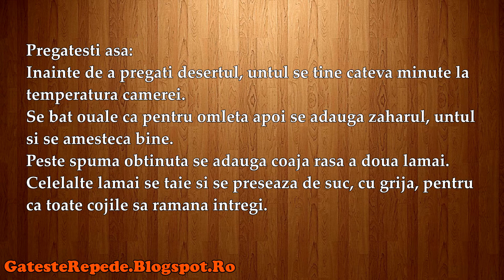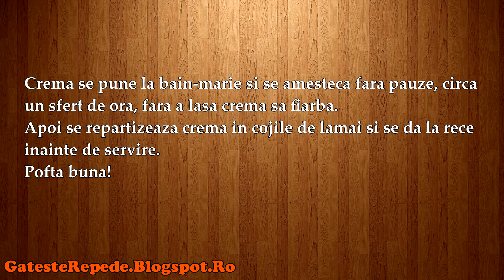Desert cu lamaie (GatesteRepede.Blogspot.Ro)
Desert cu lamaie, mai jos gasesti un link catre reteta din acest video.